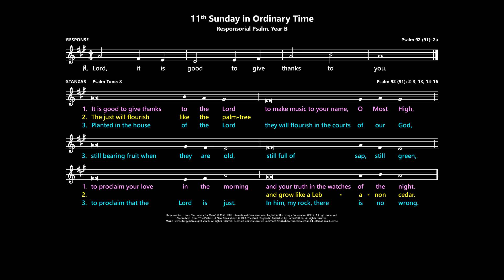11th Sunday in Ordinary Time: Responsorial Psalm, Year B [Australia]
Psalm 92 (91):  Lord, it is good to give thanks to you.